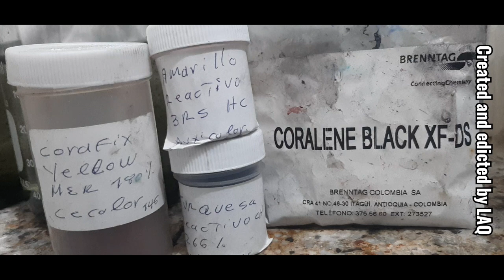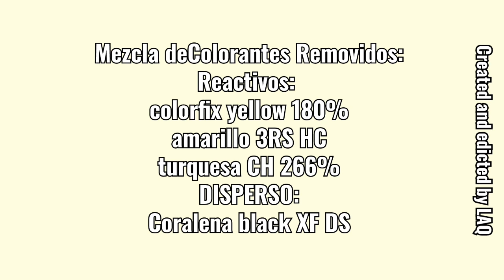REMOCIÓN DE MEZCLA DE COLORANTES REACTIVOS Y DISPERSOS DE LA INDUSTRIA TEXTIL.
NUEVO COAGULANTE ORGÁNICO CON BAJAS DOSIS DE APLICACIÓN Y DISMINUCIÓN ENORME EN GENERACIÓN DE LODOS CON CLARIFICADO DE CONDICIONES INMEJORABLES.